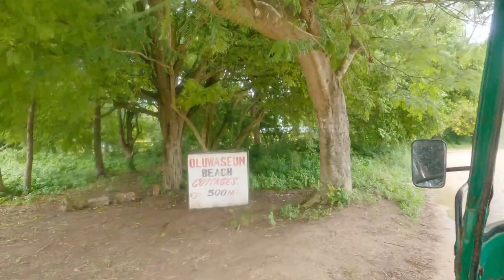🇰🇪Ultimate opportunities to be successful in Kenya🇰🇪, come with me to explore plots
In this video I took this journey to view Plots/Lands
with Abdallah and Omar .
We went to Kikambala, Makadara Village, Mangrove Village and Kilifi county in general.